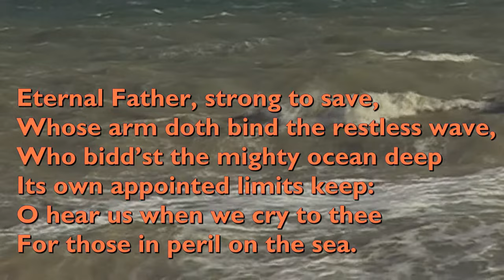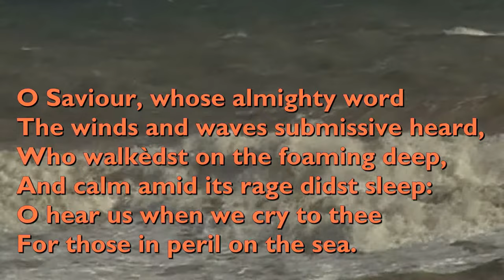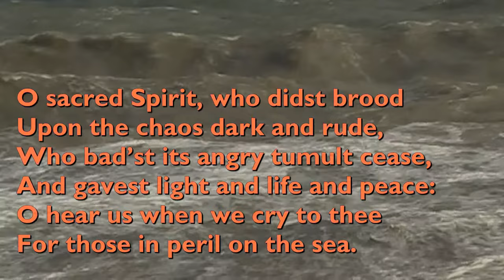Eternal Father, Strong to Save (Tune: Melita - 4vv) [with lyrics for congregations)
"Eternal Father, Strong to Save" was written by William Whiting, master of Winchester College Choristers' School, in 1860.

The tune is 'Melita' by the prolific composer of hymn tunes, John Bacchus Dykes in 1861.

It is performed here by Llandaff Cathedral Choir.

Video background by Chet Valley Churches (sea at Bacton, North Norfolk).